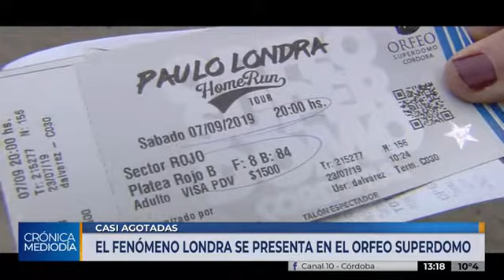Paulo Londra en el Orfeo Superdomo